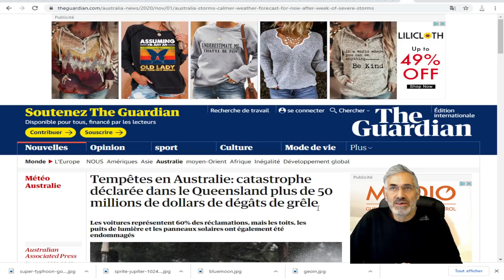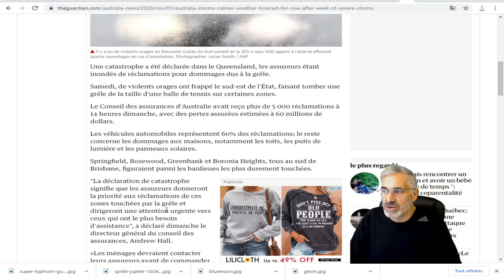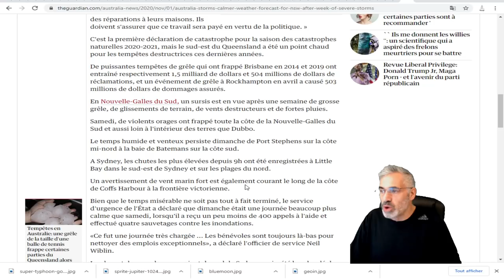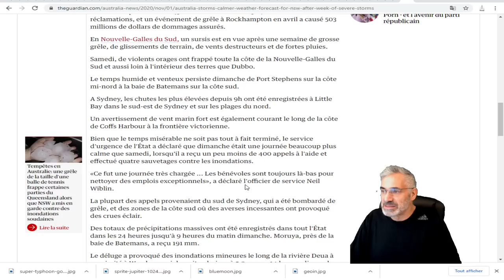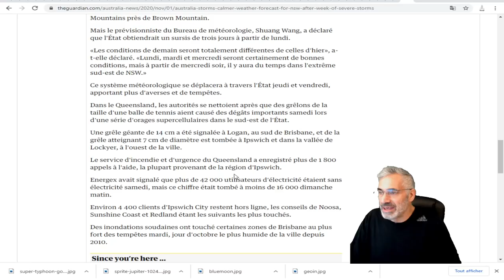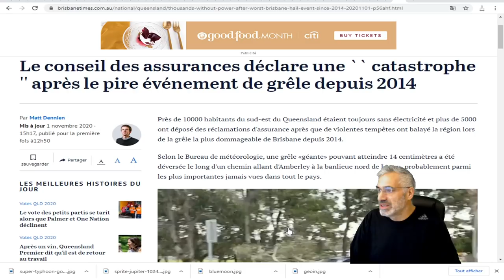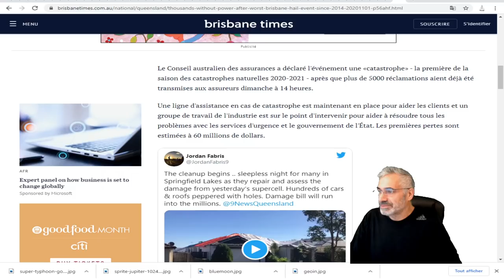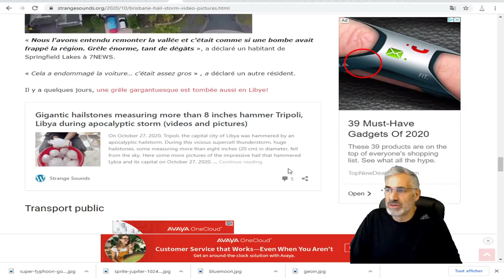INCROYABLE CE QUI EST TOMBÉ DU CIEL À BRISBANE HIER SAMEDI 31 0CTOBRE 2020 !